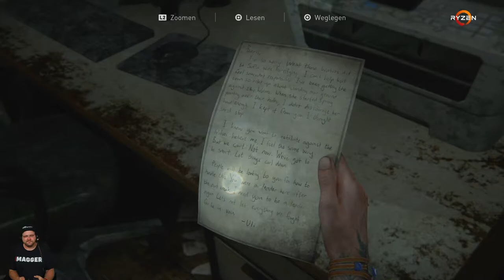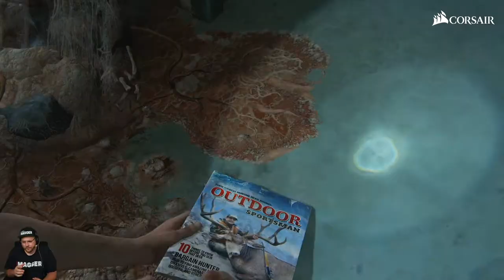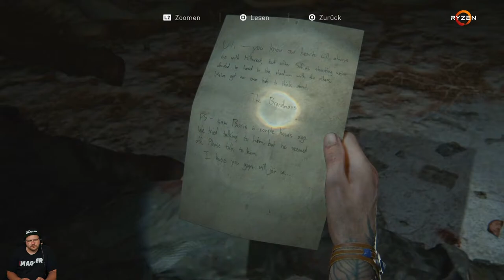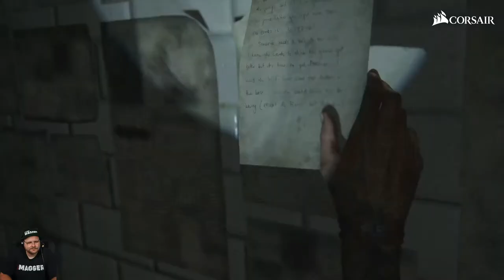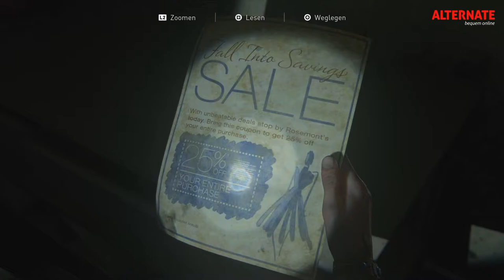The Last of Us - Part 2 | Teil 17 | hc_diZee